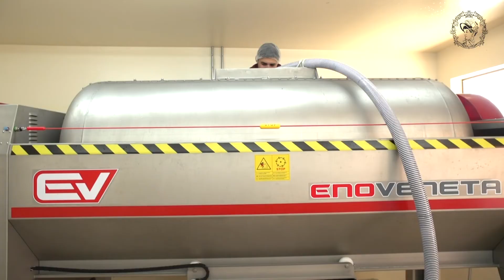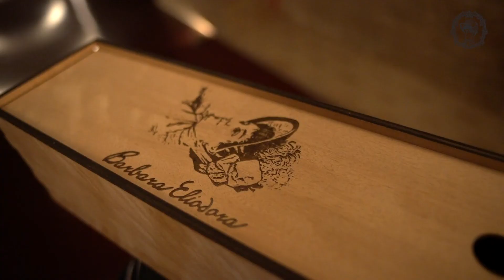Vinícola Barbara Eliodora